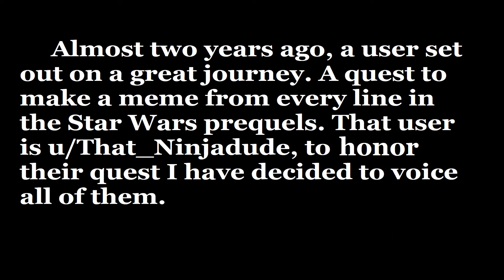Voicing a meme from every line of the Prequels: Day 35